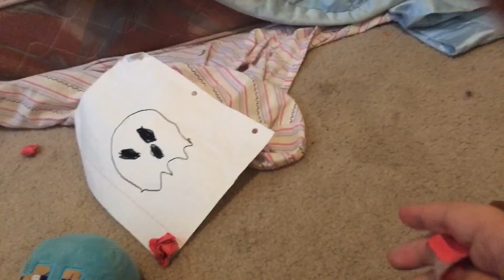Ep 2:The evil eyes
Sorry for 4 videos in one day I might make another video